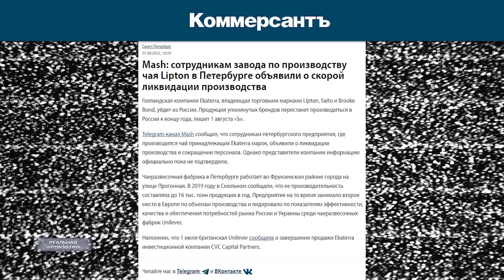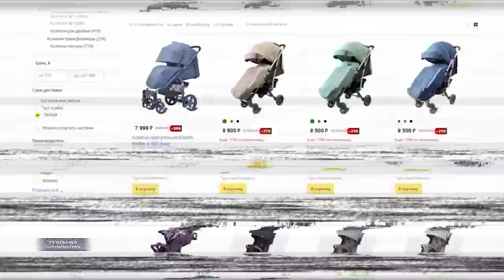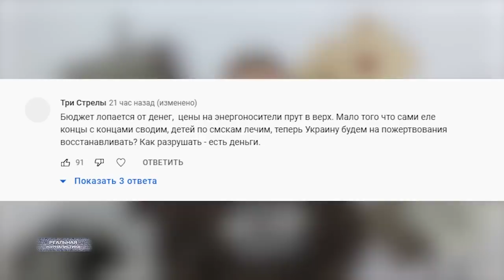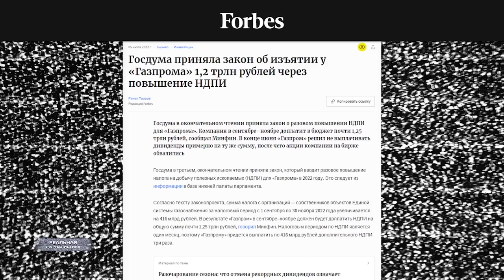ЦБ РФ: экономика упадет к концу 2022 года / Россия теряет 86 тыс. человек в месяц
Только до 4 сентября скидка 20% на ВСЕ кресла ZONE 51. Переходи по ссылке

«Видно, есть в божьем мире уголки, где все времена — переходные».
«Так что истинно мудрым называется только тот баран, который ничего не помнит и не сознает, кроме травы, сена и месятки, предлагаемых ему в пищу».
М.Е.Салтыков-ЩЕДРИН
А это "Реальная журналистика", смотрите прямо сейчас!